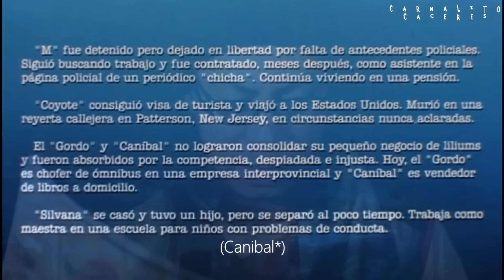CIUDAD DE M : PELICULA PERUANA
CONTENIDO DESMONETIZADO  MI YAPE AL ALMA GENEROSA QUE QUISIERA APOYARME  SALUDOS Y BENDICIONES MI GENTITA:
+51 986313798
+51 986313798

Un joven decide buscar trabajo y, al no encontrar, la ambición por el dinero fácil lo arrastra a un final impredecible.